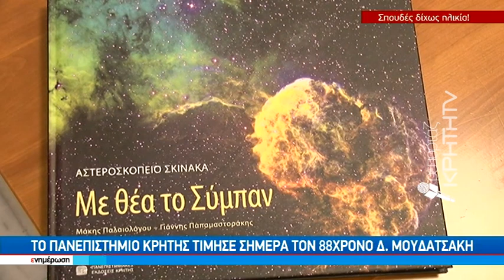Το πανεπιστήμιο Κρήτης τίμησε τίμησε σήμερα τον 88χρονο Δ. Μουδατσάκη